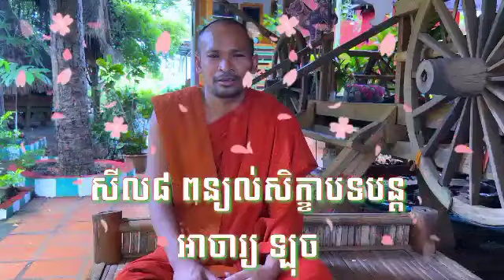សីល៨ ពន្យល់សិក្ខាបទ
វត្តឧត្តមព្រឹក្សា៤៥
អាចារ្យ ឡុច